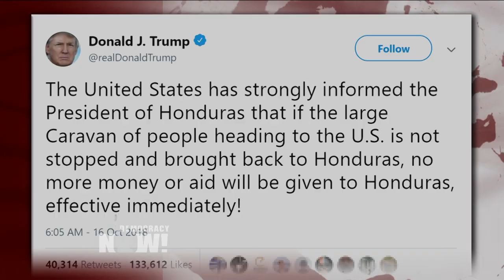Trump amenaza con sanciones a Honduras por caravana de migrantes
Vea esta y otras noticias en nuestra página web en español

El presidente de Estados Unidos, Donald Trump, amenaza al Gobierno de Honduras con aplicarle sanciones a su país a menos que detenga una caravana de miles de migrantes que están cruzando Guatemala hacia México, con el objetivo de llegar a la frontera estadounidense. La amenaza de Trump se produjo al tiempo que las autoridades guatemaltecas arrestaron y deportaron a Bartolo Fuentes, un exlegislador hondureño que ayudó a organizar la caravana de migrantes, a la que se han sumado unas 3.000 personas. Escuchamos las palabras de Bartolo Fuentes.